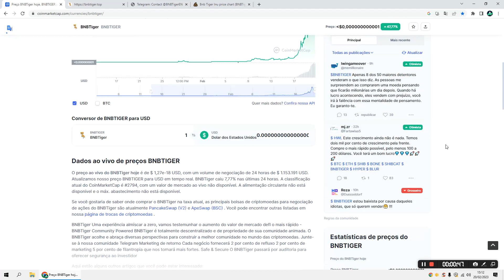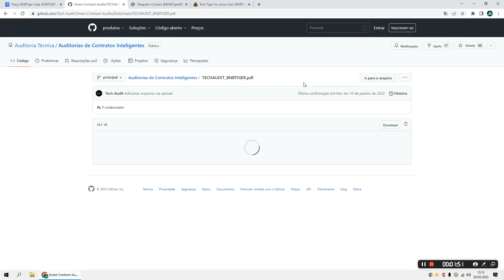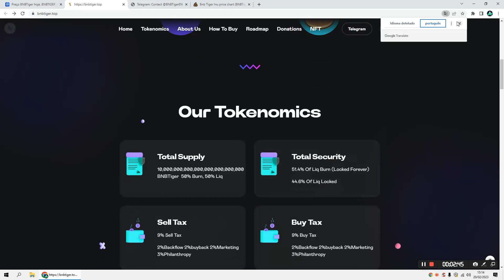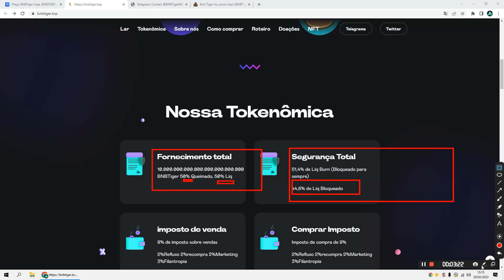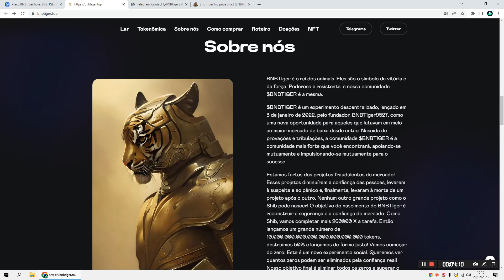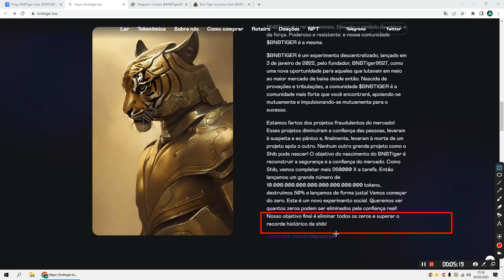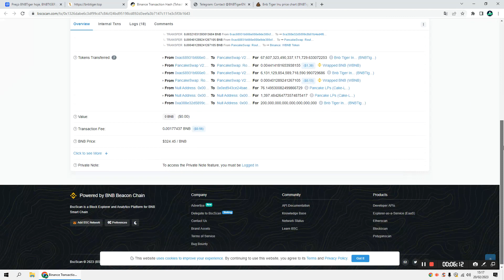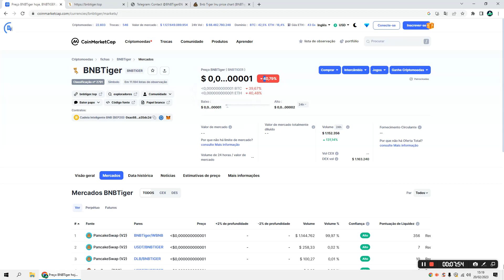BNB TIGER: ANUNCIA QUEIMA DE 50% DO SEU SUPLY 😍 JÁ CORTOU 1 ZERO EM 24 HORAS !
🚀 ASSISTA TAMBÉM!